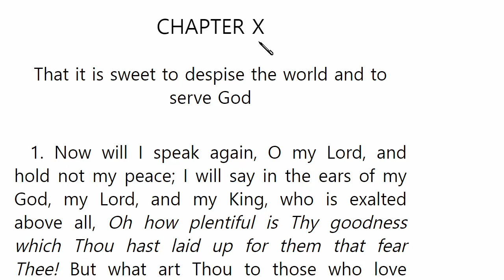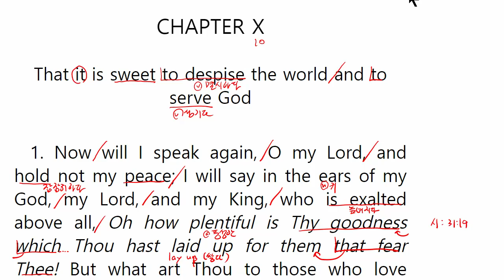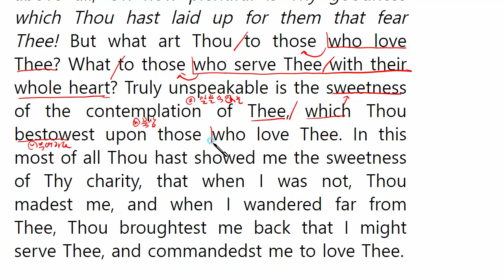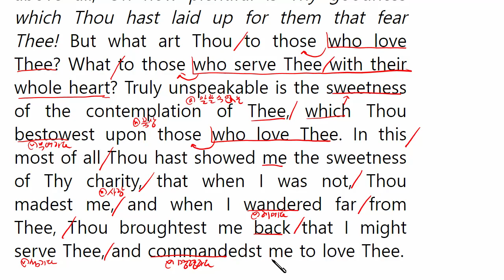"그리스도를 본받아(The Imitation Of Christ)" 영문강독 제3부 제10장 1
묵상할 내용

CHAPTER X
That it is sweet to despise the world and to serve God

1. Now will I speak again, O my Lord, and hold not my peace; I will say in the ears of my God, my Lord, and my King, who is exalted above all, Oh how plentiful is Thy goodness which Thou hast laid up for them that fear Thee! But what art Thou to those who love Thee? What to those who serve Thee with their whole heart? Truly unspeakable is the sweetness of the contemplation of Thee, which Thou bestowest upon those who love Thee. In this most of all Thou hast showed me the sweetness of Thy charity, that when I was not, Thou madest me, and when I wandered far from Thee, Thou broughtest me back that I might serve Thee, and commandedst me to love Thee.